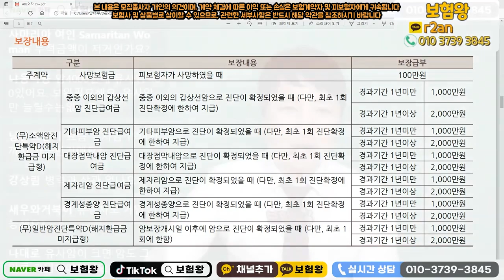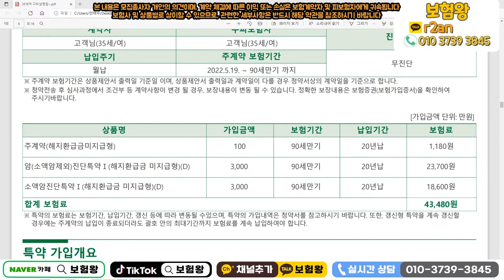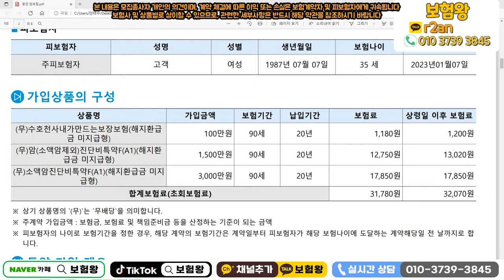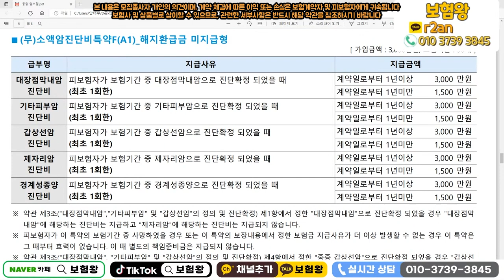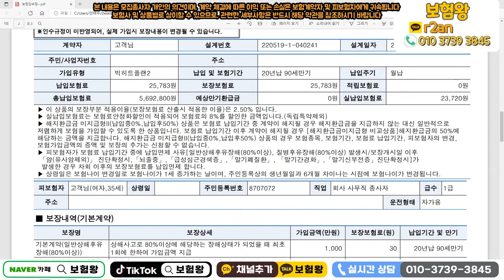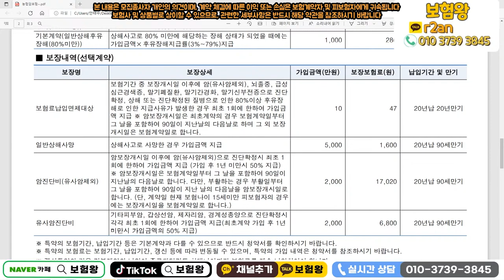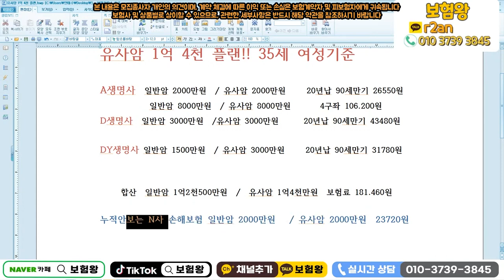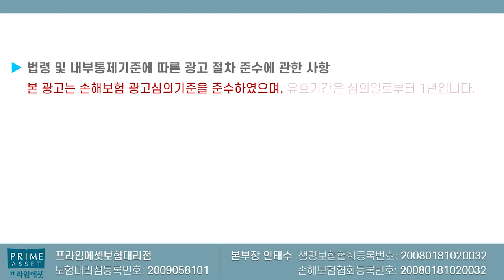지구상에 없는 유사암 끝판왕플랜!! (f.유사암만 실속있게~)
유사암 끝판왕플랜에 대해서 설명드립니다.
저렴하면서 실속있게 구성가능하니 언제든지 연락주세요!

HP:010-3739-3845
카톡친구추가:r2an
카톡플러스친구:보험왕